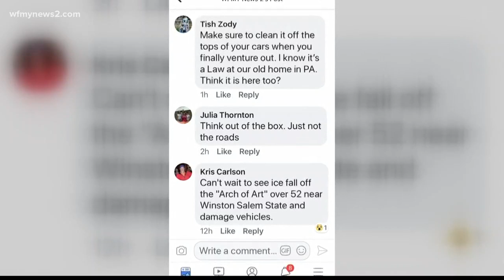Who's Responsible If Some Ice Falls On Your Car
A WFMY News 2 viewer wanted to know if something falls and hits you or your car, who's responsible?